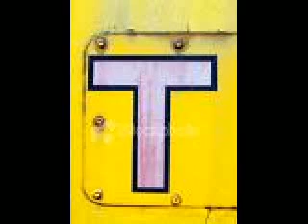My Opening/Ending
This is my opening/Ending